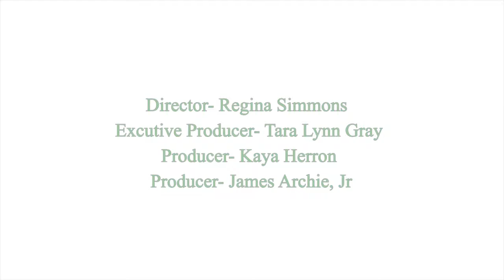The Big Tell 2019: Capital G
Filmmaker: Regina Simmons
Fresno's Green Team and Youth Ambassadors are on a mission to promote sustainable practices including innovative water recycling processes and air quality monitoring.